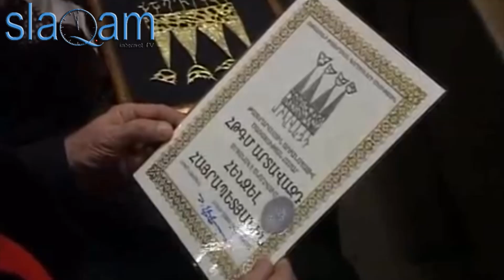slaq.am «Այսօր թատրոնի միջազգային օրն է»